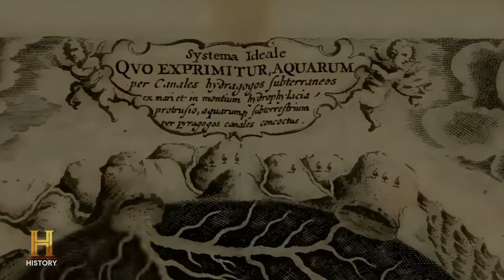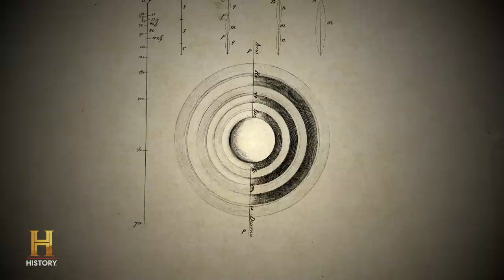ANOTHER EARTH Hidden Within Our Planet (Season 10) | Ancient Aliens | The UnXplained Zone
Some Ancient Astronaut Theorists suggest deep within our own planet could be another earth in this clip from Season 10, Episode 6, "The Other Earth."